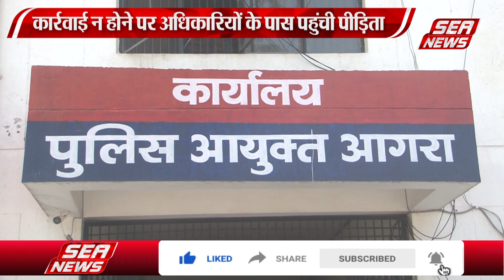लाखों की चोरी का खुलासा नहीं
एत्मादपुर की अमर बिहार कालोनी में क्षेत्रीय पंचायत सदस्य के घर में हुई लाखों की चोरी का पुलिस एक महीने में भी खुलासा नहीं कर सकी है, वारदात करने आये कार सवार शातिर सीसीटीवी कैमरे में कैद हो गये हैं फिर भी पुलिस चोरों से कोसों दूर हैं, पीड़िता थाने जाती है लेकिन पुलिस भगा देती है, परेशान महिला  पुलिस अधिकारियों के पास चक्कर लगा रही है,